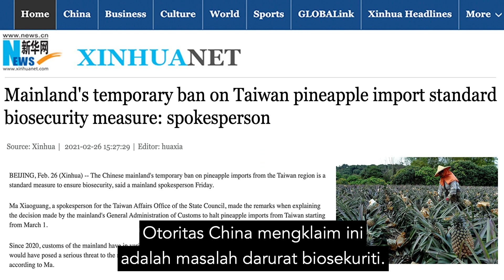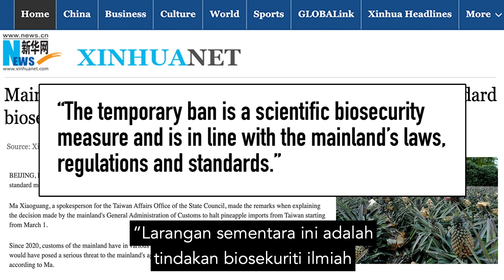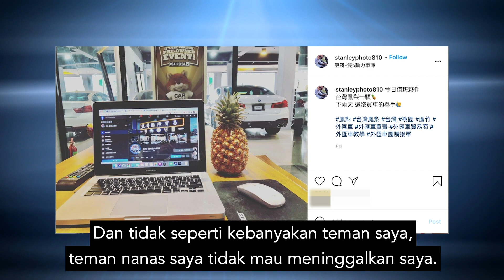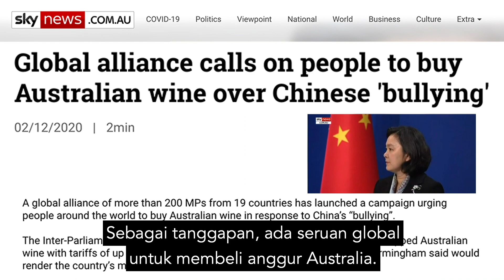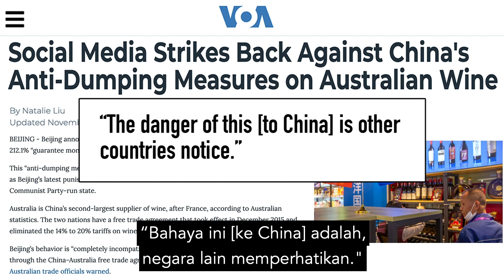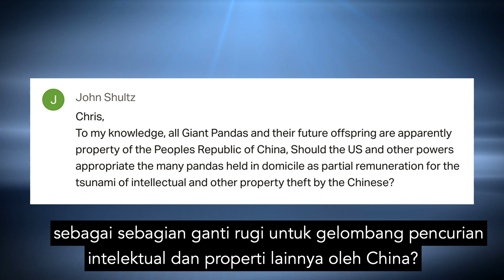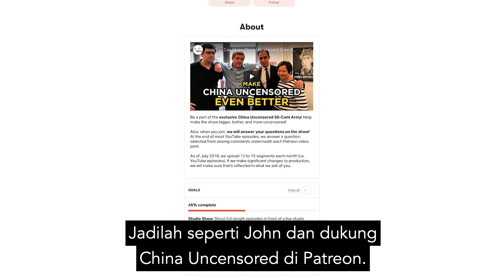Kegilaan Nanas Taiwan Untuk Menggagalkan Niat China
Hubungan Taiwan-China memanas karena China melarang impor nanas Taiwan. Tapi itu justru menciptakan reaksi di seluruh dunia.